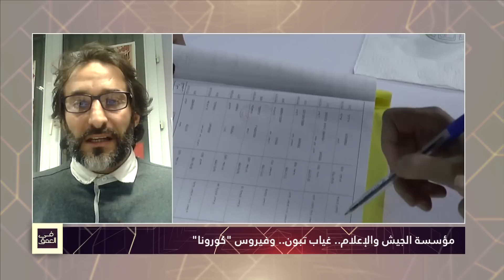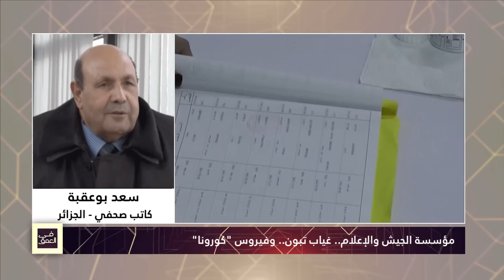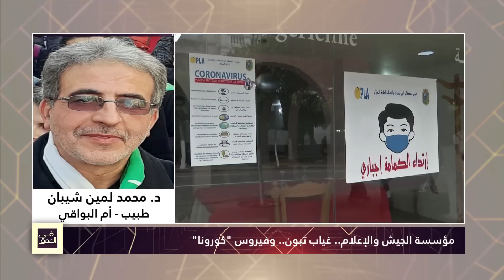الجزائر الجديدة بين مؤسسة الجيش.. وفيروس "كورونا" القاتل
من تقديم أ. عثمان سابق ومشاركة الضيوف
محمد بن عيسى - باحث أكاديمي ومحلل سياسي
سعد بوعقبة - كاتب صحفي
عبد الله هبول - محام وقاض سابق
د. محمد لمين شيبان - طبيب